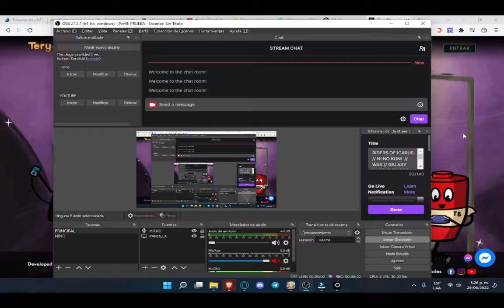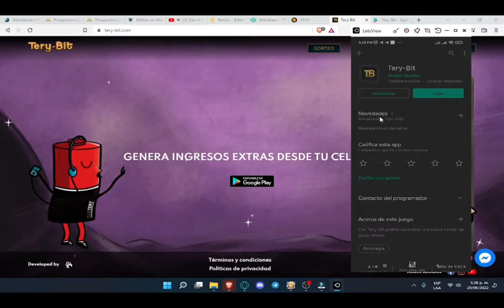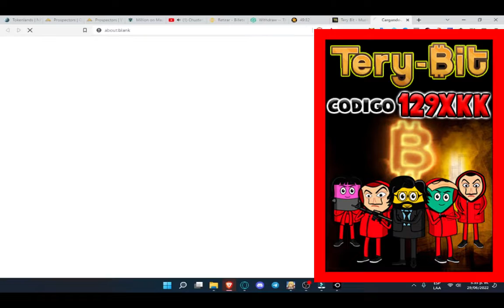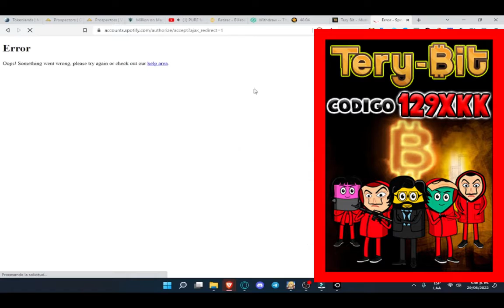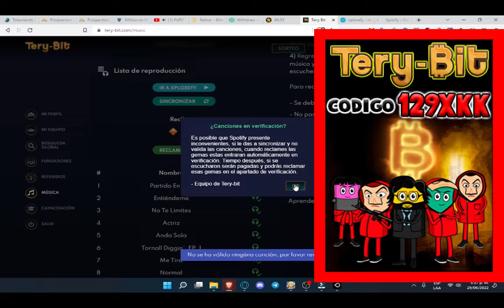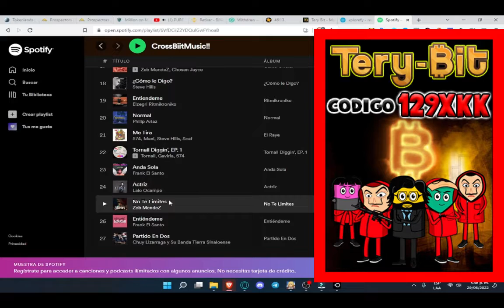TERY BIT | GANA DINERO CON SPOTIFY Y JUEGOS ARCADE GRATIS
Heey Legion✅ 🔥
Hoy iniciamos con terybit esta aplicacion nos permite generar ingresos adicional con varios metodos y el mas famoso de estos es, poder monetizar nuestro tiempo generando activos únicamente por escuchar musica en Spotify. Este es un nuev metodo que se esta implementando y tery-bit es uno de los pioneros en esta modalidad.

¿Te gustaría Ganar Dinero Mientras Escuchas Tu Musica Favorita?
Todos los detalles en el video.

⚠️⚠️⚠️¡ATENCIÓN!⚠️⚠️⚠️
✅✅LINKS IMPORTANTES✅✅

CODIGO: 12XKK

✅🔥Te ha gustado el video Legión?🔥✅ Revienta el boton ✅LIKE✅ 🏆Haz parte de la Legión 🏆 Y Que no se te olvide ⏩ compartir ⏩ Lets do it!🔥